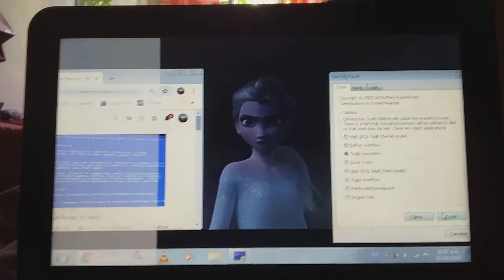Rage Quit Omar BSOD Has BSOD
My Screen This Is Using With Elsa.

0:30 BSOD